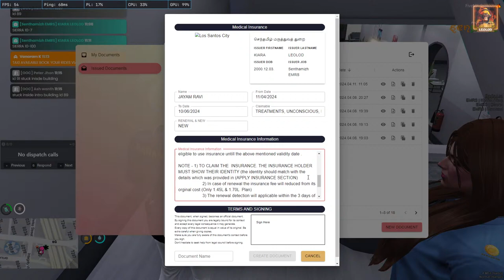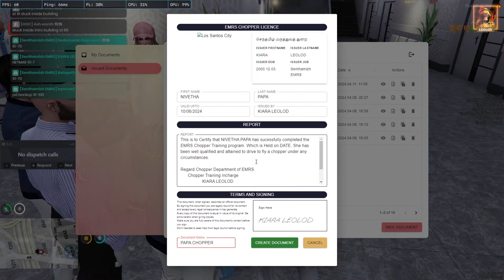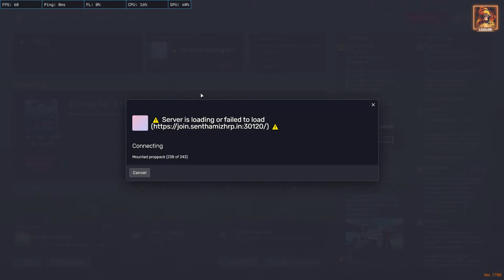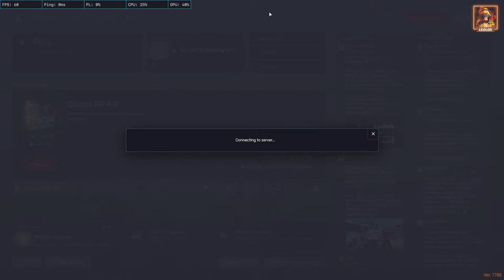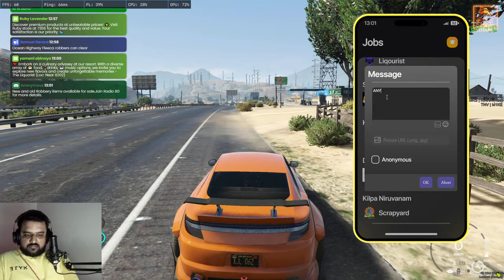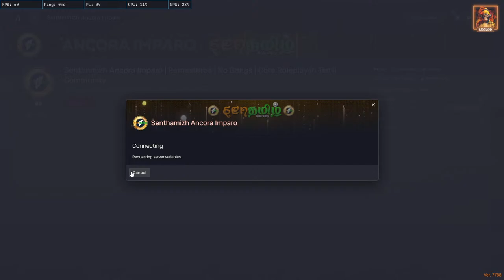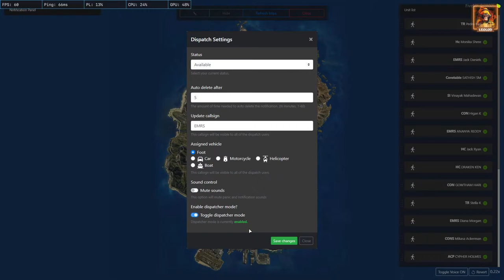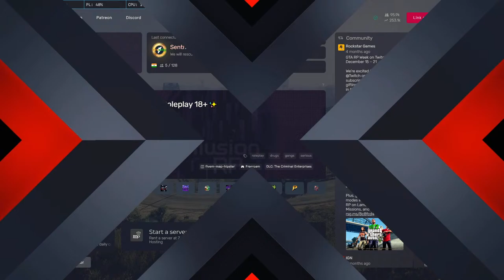KIARA ON LIVE | GTAV RP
PC SPECS:

GRAPHIC CARD - GIGABYTE GTX 1650 OC EDITION
MOTHER BOARD - ASROCK B450 PRO
RAM - LEXAR DDR4 16GB
MEMORY - 500GB NVME + 1 TB HARDDISK
POWER SUPPLY - GIGABYTE 450W 80+ BRONZE
CABINET - MSI FORGE M100A

HEADPHONE - BOAT IMMORTAL 1000D
KEYBOARD & MOUSE - ZEBRONICS ZEB TRANSFORM
MIC - MAONO AU-PM420 USB CONDENSER
WEBCAM - HIKVISION 1080P